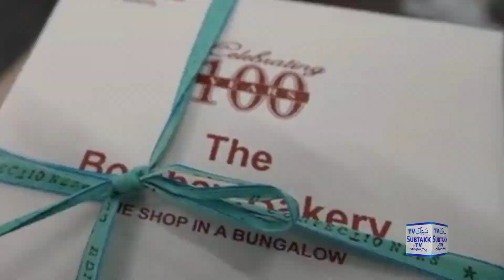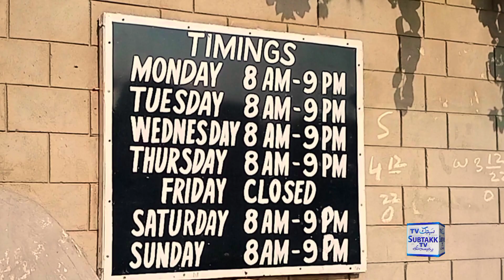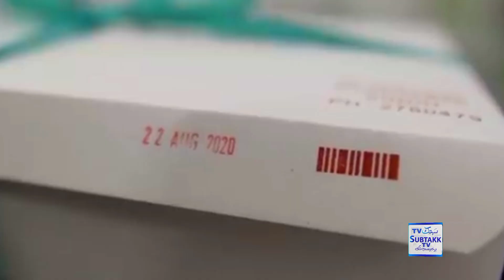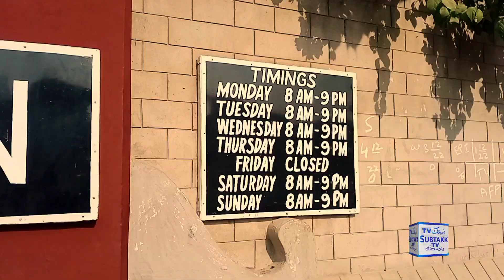THE BOMBOY BAKERY since 1911 HYDERABAD Sindh